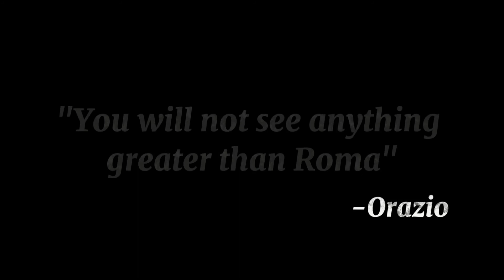Roma Edit - Little Dark Age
"Dov'è la Vittoria? Le porga la chioma, ché schiava di Roma Iddio la creò!"
                                                                                                                   -Inno d'Italia
"Where is Victory? Let her offer her hair, as a slave of Rome God created her!"
                                                                                                              -Italian Anthem

Unfortunately, my original video got taken down after hitting 30k :(
I hope this one won't make the same end, but who can know for sure...